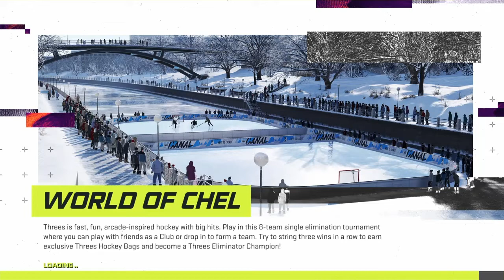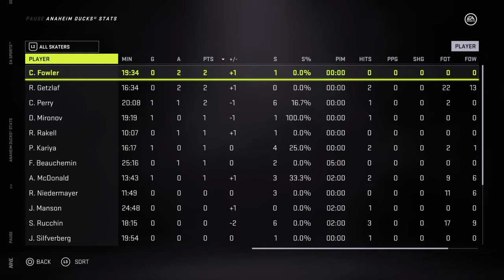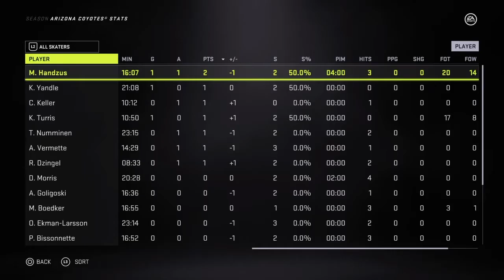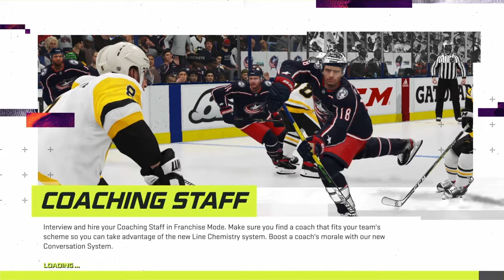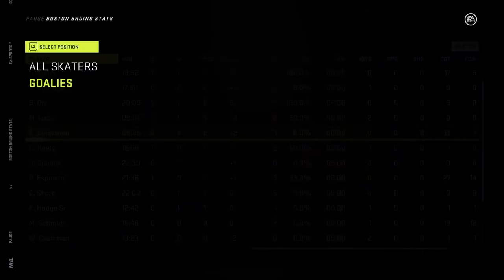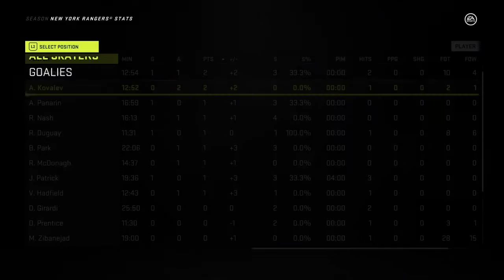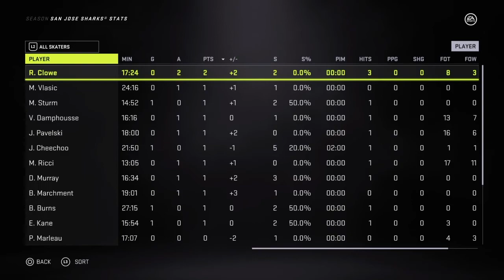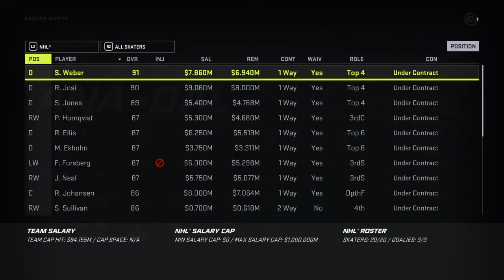Bobby Hull gets a Hat Trick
We do some Ice Surfing